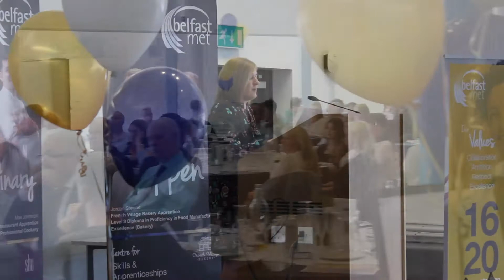Apprenticeship Awards 2018